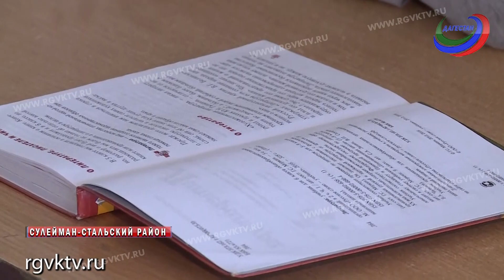Как организовано горячее питание в школах Дагестана?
Первое, второе и компот. И каждый день еда разная – меню не повторяется. Бесплатное горячее питания и такое разнообразие в школьной столовой села Сайтаркент появилось в этом учебном году. В меню не только стандартные блюда, но и национальные.